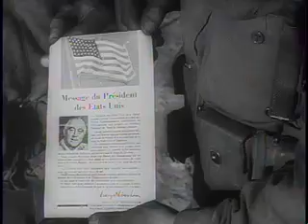ROMMEL'S DEFEAT IN AFRICA | Vintage News Reel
Allied planes and the British 8th Army attack German positions in Africa. German prisoners are massed. Shows Gen. Montgomery and Adm. Cunningham. Part 2, U.S. troops capture Oran, Algeria, are greeted by the citizens, and take French prisoners. Shows the occupation forces at work.

Erwin Rommel was a German army officer who rose to the rank of Field Marshal. He was renowned as an innovator of armored tactics, particularly as commander of the Afrika Korps in North Africa. There is a “myth” or legend which depicts Rommel as a chivalrous and noble military opponent who was not driven by political ideology. In reality, there is ambiguity about the depth of his commitment to Nazi ideology.

On February 12, 1941, German General Erwin Rommel arrived in Libya to take command of troops sent to reinforce Germany's Italian allies. The German units were rapidly expanded to the size of an Army Corps and renamed the Deutsches Afrika Korps (German Africa Corps).

On March 24, 1941, Rommel launched an offensive, and, bypassing Tobruk, reached the Egyptian border on April 14. There, the opposing British and German-Italian armies remained stalemated until November 1941. Taking advantage of the diversion of human and material resources from North Africa to the eastern front in Europe in the summer and autumn of 1941, a reorganized British Eighth Army (consisting of British, Australian, Indian, South African, New Zealander, and Free French soldiers) attacked Rommel's positions in what was known as Operation “Crusader.” After early reverses, the British drove the Axis armies back into Libya, relieved the garrison in Tobruk, and forced Rommel to pull back on January 6, 1942, to El Agheila (on the border of the Libyan provinces of Cyrenaica and Tripolitania).

The ability of the Germans to shift resources to North Africa after stabilizing the eastern front in January 1942 and the diversion of British resources to meet the Japanese threat in the Pacific after December 7, 1941, enabled Rommel to launch a second offensive on January 21, 1942. Axis troops reached Al-Gazala, just west of Tobruk, within two weeks.

On May 26, 1942, German and Italian troops launched another offensive, Operation “Venezia,” that enabled them to encircle Tobruk and drive Allied forces back to the Egyptian border. Tobruk fell on June 21, and Rommel's forces pursued the British into Egypt. During the course of July 1942, the British halted the Axis armies at El Alamein. Despite the British success in stopping Rommel, British prime minister Winston Churchill replaced his top military commanders in the Middle East, appointing General Sir Harold Alexander as commander in chief of British forces in the Middle East and Lieutenant General Sir Bernard L. Montgomery as commander of the Eighth Army.

On August 30, 1942, the Axis launched its final offensive of the Western Desert campaign. On September 3, the British halted the Axis units at the battle of Alam el Halfa, just south of El Alamein. After amassing troops and supplies, including new US-supplied tanks, Montgomery attacked Rommel's forces at El Alamein on October 23, 1942. Ten days later, the Axis forces were forced to withdraw. Hoping to preserve his fighting forces for combat from a better strategic position, Rommel retreated rapidly across Libya, abandoning the Libyan capital, Tripoli, on January 23, 1943, and reaching the Tunisian border a week later.

The Tunisian campaign began with an Allied amphibious landing near Sfax in eastern Tunisia on January 5, 1943, and an attack on German positions at Gafsa in west central Tunisia on March 17, 1943. On February 4, 1943, the British Eighth Army crossed the border from Libya into Tunisia.

Squeezed between US and British Commonwealth forces and cut off from his supply bases, German General Erwin Rommel attempted to stall the Allies with defensive operations. German and Italian troops managed to rout the US Second Corps at the Kasserine Pass on February 18, but the Axis forces were vastly outnumbered and outgunned. The Allies made slow but steady progress in forcing the Axis troops into a pocket along the north central Tunisian coast.

During the entire North African campaign, the Germans and Italians suffered 620,000 casualties, while the British Commonwealth lost 220,000 men. American casualties in Tunisia alone totaled more than 18,500. The Allied victory in North Africa destroyed or neutralized nearly 900,000 German and Italian troops, opened a second front against the Axis, permitted the invasion of Sicily and the Italian mainland in the summer of 1943, and removed the Axis threat to the oilfields of the Middle East and to British supply lines to Asia and Africa. It was critically important to the course of World War II.